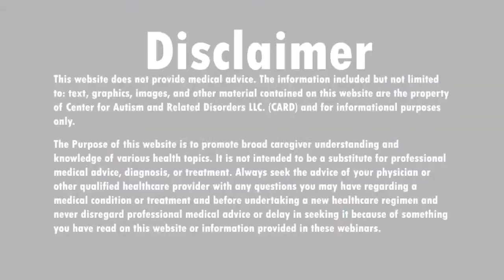Ask Dr. Doreen: Do You Believe that Vitamin D can Help Depression?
Dr. Doreen gives us some very important advice about vitamins in this segment of Ask Dr. Doreen. Don't miss it!